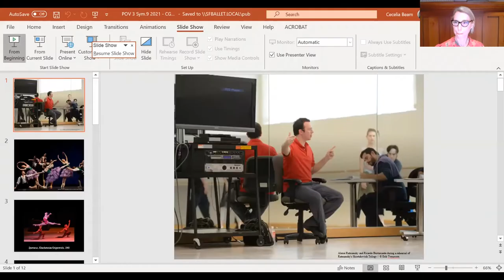Pointes of View: Cary Geiser Casey, PhD, Dores André, Jahna Frantziskonis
SF Ballet’s 2020 Scholar-in-Residence Carrie Gaiser Casey, PhD gives insight into Alexei Ratmansky’s Symphony #9. In conversation with SF Ballet Principal Dancer Dores André and Soloist Jahna Frantziskonis. This lecture was pre-recorded.

For more about our Pointes of View series and to watch past lectures